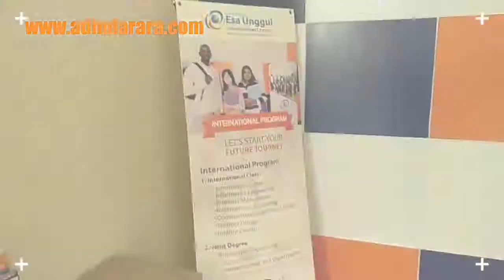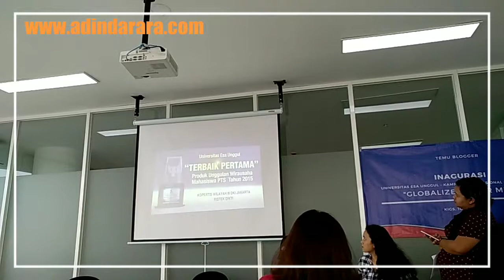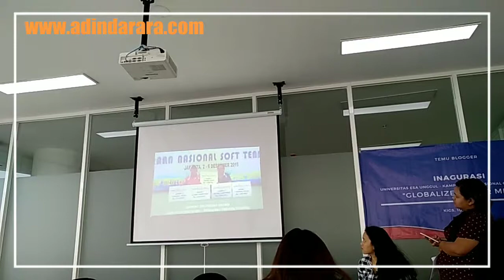Vlog Pengenalan Program International Universitas Esa Unggul di Tangerang Karawaci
Vlog Pengenalan Program International Universitas Esa Unggul